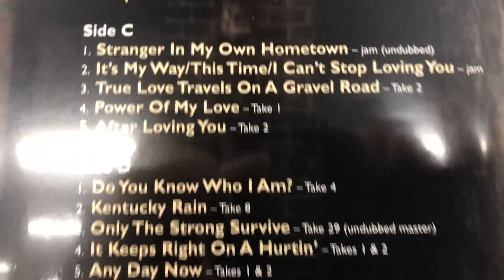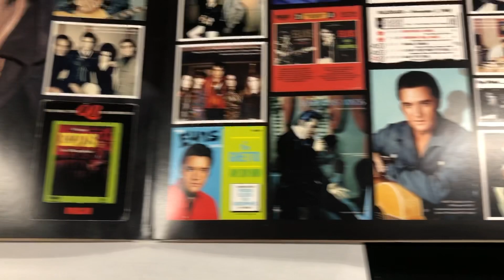Elvis Presley - American Sound 1969 - Unboxing Record Store Day 2019 Black Friday RSD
Event: BLACK FRIDAY 2019
Release Date: 11/29/2019
Format: 2 x LP
Label: Legacy
Quantity: 4000
Release type: RSD Exclusive Release

1969 was a pivotal year for Elvis Presley. Fresh from the success of the ’68 Comeback Special, a revitalized Elvis headed to American Sound Studios with producer Chips Moman and a crack group of local session musicians. From these sessions came From Elvis In Memphis, one of the most beloved LPs of his career, plus the seminal hits “Suspicious Minds” (his 18th and final No. 1 hit) and “In The Ghetto.” American Sound Sessions 1969, available for the first time on vinyl, features rare and unreleased outtakes from these legendary sessions.

Side A: 1. “Long Black Limousine (Take 6)” 2. “Wearin' That Loved On Look (Takes 12, 13 & 14)” 3. “You'll Think Of Me (Take 16)” 4. “I'm Movin' On (Take 2 - with vocal replacements and steel guitar overdub)” 5. “A Little Bit Of Green (Take 1)”
Side B: 1. “In The Ghetto (Take 1)” 2. “From A Jack To A King (Takes 1-3)” 3. “Without Love (There Is Nothing)(Take 1” 4. “I'll Be There (Takes 1-3)” 5. “Suspicious Minds (Take 8)(undubbed master)”
Side C: 1. “Stranger In My Hometown - Jam (undubbed)” 2. “It's My Way/This Time/I Can't Stop Loving You – Jam” 3. “True Love Travels On A Gravel Road (Take 2)” 4. “Power Of My Love (Take 1)” 5. “After Loving You (Take 2)”
Side D: 1. “Do You Know Who I Am? (Take 4)” 2. “Kentucky Rain (Take 8)” 3. “Only The Strong Survive (Take 29)” 4. “It Keeps Right On A Hurtin' (Takes 1 & 2)” 5. “Any Day Now (Takes 1 & 2)”